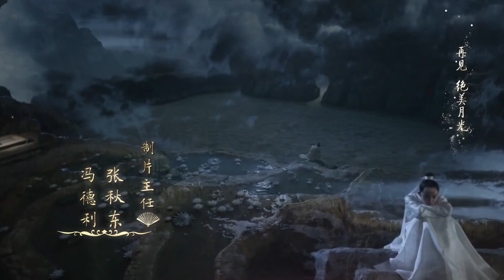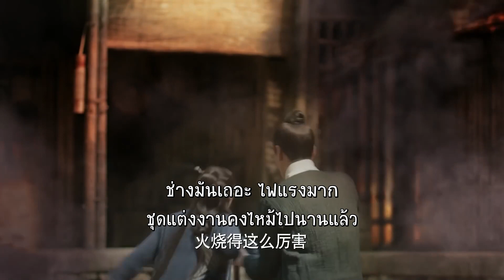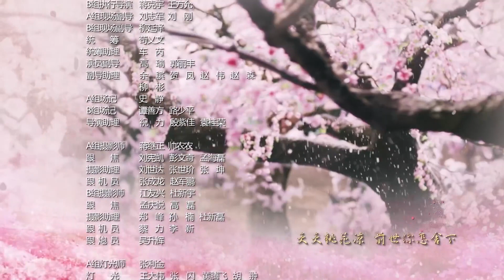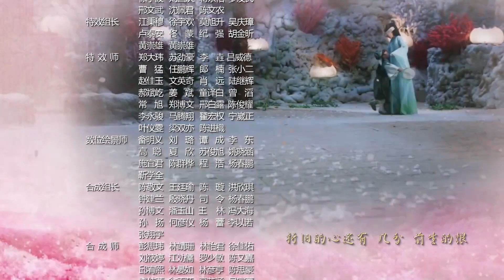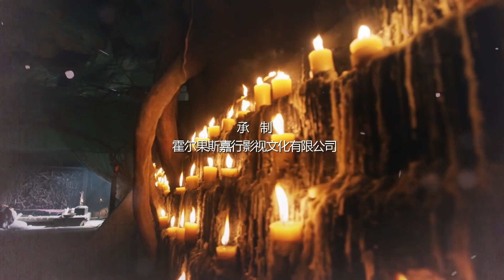ตอนที่ 15 | สามชาติสามภพ ป่าท้อสิบหลี่ - Eternal Love| (หยางมี่,จ้าวโย่วถิง) 【ซับไทย】